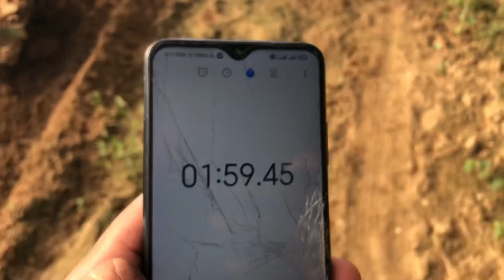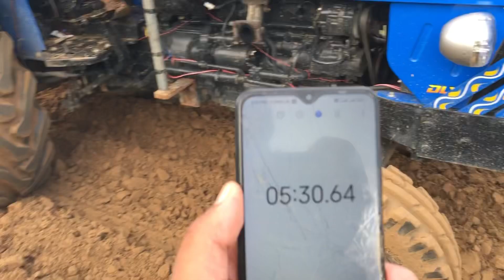ये नही रुकने वाला मेरे दोस्त💪